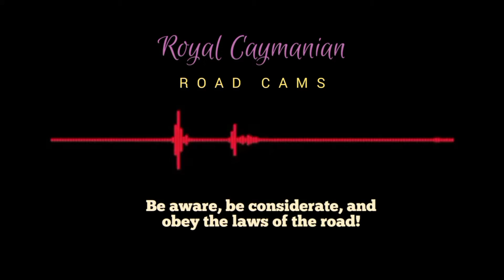Roundabout Ruckus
Slow down at roundabouts...
And definitely slow down when the road is wet!

Just a spot of common sense advice.

Drive safely!